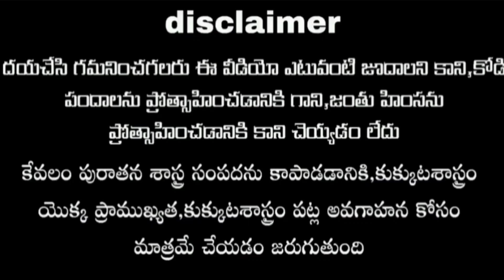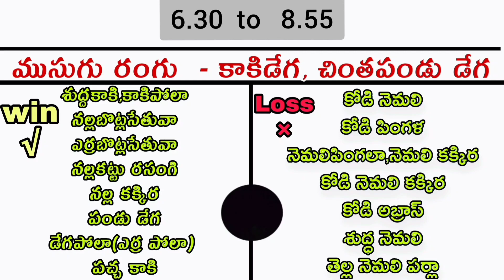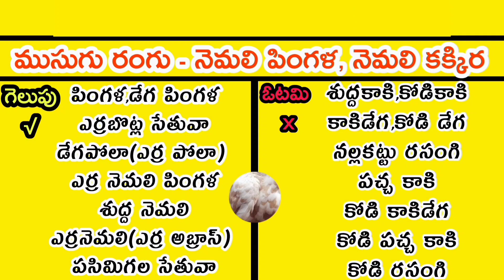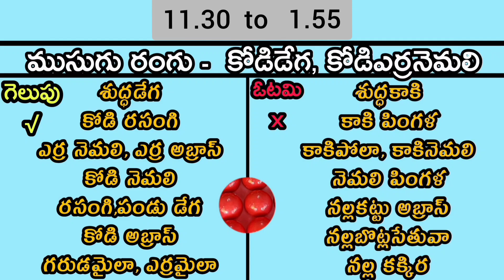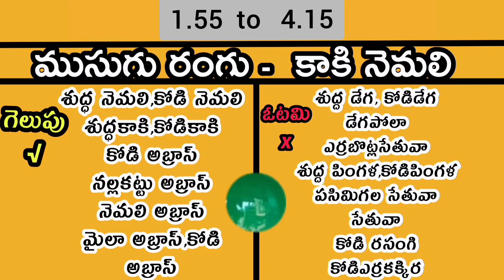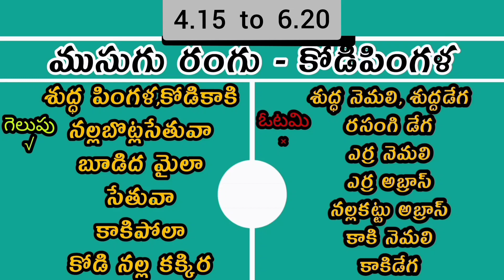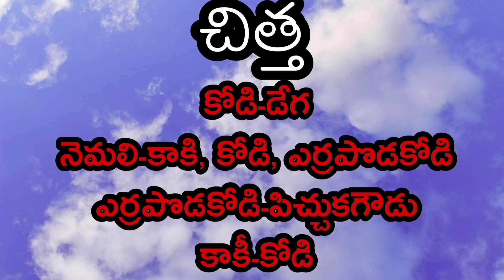20 February 2022 Today winning colours//kukkutasastram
please join ☝☝☝☝☝